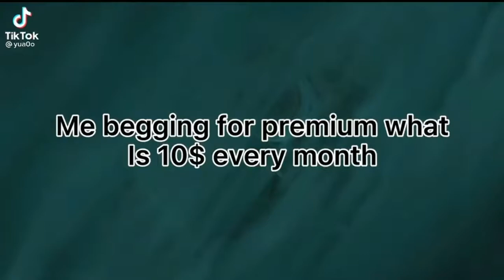Tiktok video /credit to the owner